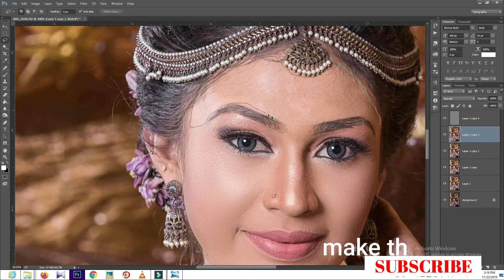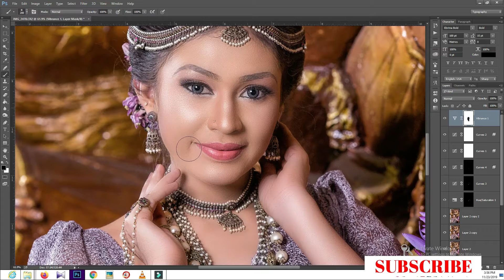portait retouching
portrait retouching 1 minute video
my tutorial